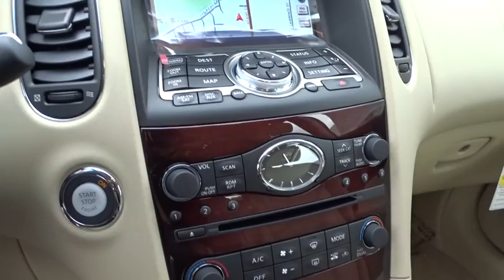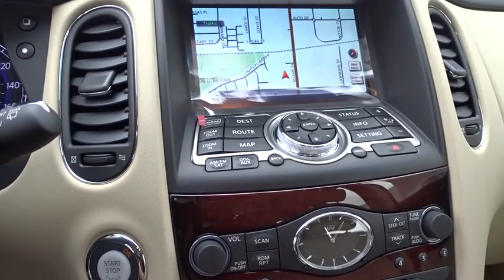2016 Infiniti QX50 Riverside, Ontario, Palm Springs, Temecula, OC, LA, CA 6I1116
2016 Infiniti QX50

3040 Adam St.